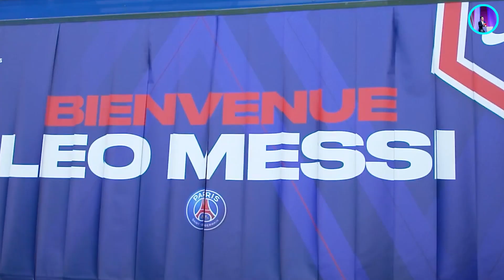MAN CITY CHÀO MỪNG MESSI GIA NHẬP, NƠI NÀY LUÔN CÓ CHỖ CHO ANH!